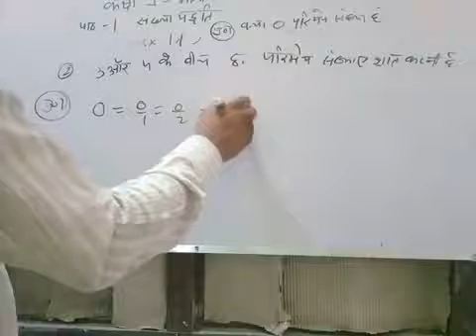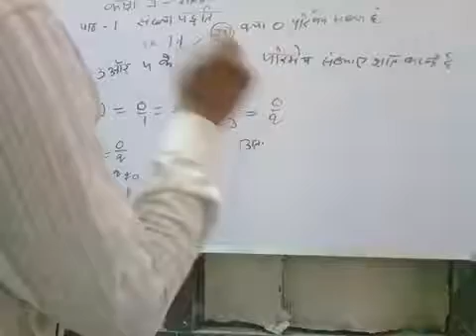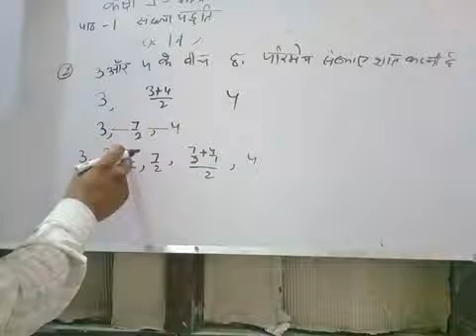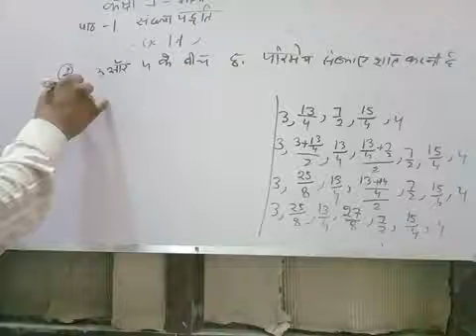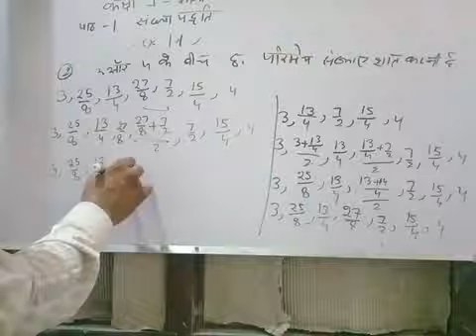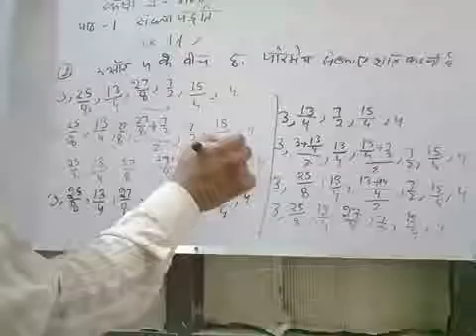Up board online class (class 9th maths exercise 1.1 questions 1 and 2 )